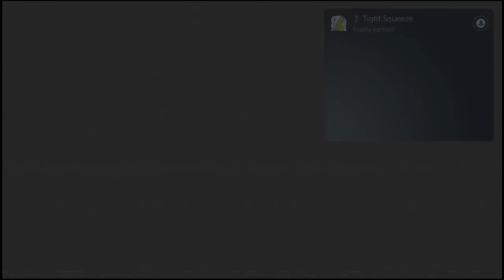This MIGHT be the worst one yet | Poppy Playtime: Chapter 3 [1]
I might be cooked